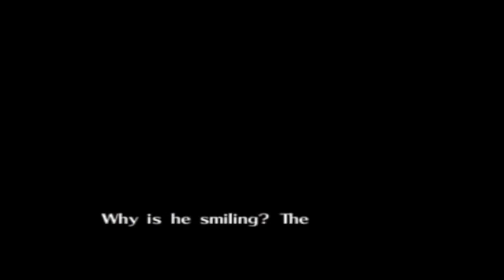Zelda Majora's Mask "BEN DROWNED" - A Musical Journey || Christian Richardson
You shouldn't have done that.

ok ok ok ok ok so let me explain something

if you aren't familiar with the BEN Drowned story, this video probably won't make any sense and will be bad.

my apologies for that, I rushed this entire video together in two days so I honestly didn't put that much thought into it, I just kinda followed the most important parts of the story and did the music from it.

That said, I've been wanting to do this for a long time. My initial plan was to just do a cover of the backwards Song of Healing, but it ended up being way more as you can see. This is my fourth annual video game creepypasta/urban legend cover, and probably the last one too unless I can find more lol. Very special thanks to the ones who stuck around since the very first Lavender Town cover in 2014.

This creepypasta is actually pretty nostalgic for me. I remember listening to readings of it back in like 2009 and being scared as hell. so it was super fun revisiting the story for this medley.

I was gonna do something really big for November but I think I'm gonna delay it for now. Keeping up with youtube for the past month has been extremely hard while keeping up school, so I'll be going on a bit of a break for a while :)

0:00 - Final Hours
0:57 - Astral Observatory
1:33 - Song of Healing - Backwards
2:36 - Ikana Valley - Backwards
3:11 - Song of Time
3:34 - Ikana Valley - Backwards
3:51 - Fairy Fountain
4:20 - Stone Tower Temple
4:53 - Happy Mask Salesman Theme - Backwards
5:34 - Great Bay Coast
5:55 - Song of Healing - Backwards
7:05 - Elegy of Emptiness
7:33 - Song of Healing
7:51 - Song of Healing - Backwards

Composed By:
Koji Kondo

Arranged, Produced, and Performed By:
Christian Richardson

Gear:

Instruments:

Guitar: Ibanez RG 827Z
Bass: Ibanez SR 305
Classical: Yamaha CG122MS
Ocarina: STL 12-Hole Ocarina of Time

Equipment:

Audio Interface: Line 6 Pod Studio UX1
Microphone: Shure SM57
Camera: Moto G 3

Software & Audio Plug-Ins:

DAW: Cockos' Reaper
Tones: Positive Grid's Bias Amp
Drums: Toontrack Superior Drummer 2
Mixing & Mastering: FabFilter Plugins & Izotope Ozone 5
Video Editing Software: Final Cut Pro